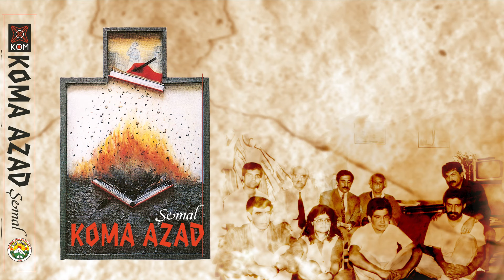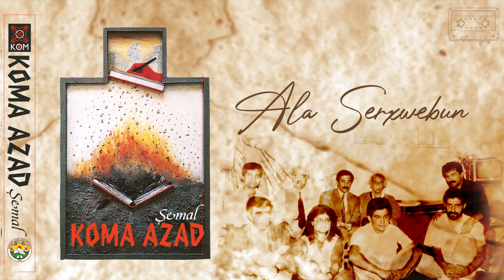Koma Azad - Ala Serxwebûn (1993 © Kom Müzik)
Gotin: Hilmi Akyol
Awaz: Koma Azad
Aranje: Şilan Dora

Hun dikarin bibin aboneyê kenala me û piştgrî bidin me / Kanalımıza abone olarak ve dinlediğiniz eseri beğenerek destek olabilirsiniz / بۆ پشتگری کردن لە ئێمە دەتوانن لە کاناڵەکەمان دا خۆتان ئابونە بکەن